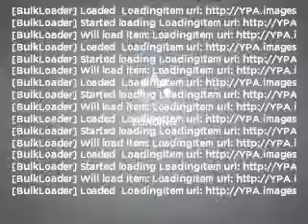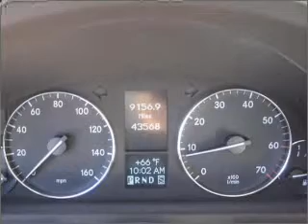2005 Mercedes-Benz C-Class - San Jose CA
Year: 2005
Make: Mercedes-Benz
Model: C-Class
Trim: C240 Luxury
Engine: 2.6 liter 6 cylinder 18 valve
Transmission: 5-Speed Automatic
Color: Pewter
Mileage: 43529
Address:
3000 E Capitol Expressway